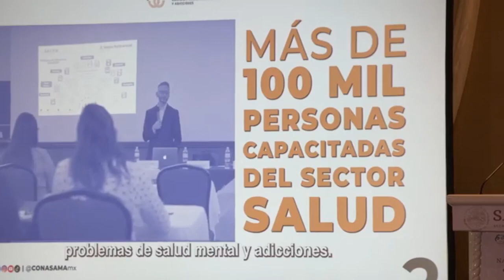RTGnoticias | Inaugura gobernadora 1ra, reunión nacional de comisiones estatales contra adicciones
La gobernadora Evelyn Salgado Pineda inauguró la Primera Reunión Nacional de Comisiones Estatales contra las Adicciones: Salud Mental que se realiza en el puerto de Acapulco.